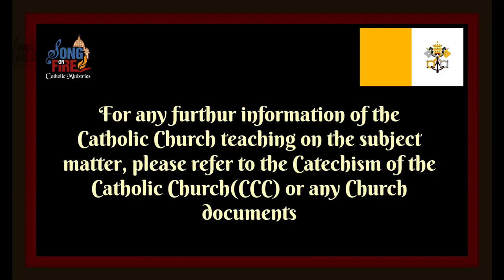DIVINE RETREAT CENTER || Discerning your LIFE'S VOCATION || MARIA SANGEETHA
Financial Support
Pls support the ministry by becoming a Patron